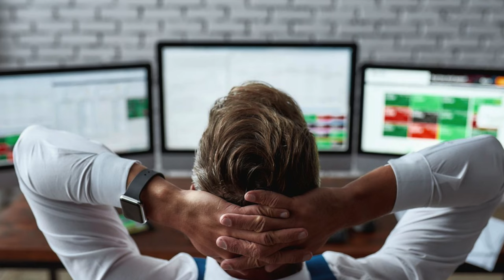Most FUN And EASY Barbarian Build In Diablo 4! DESTROYS All Content With One Button!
This Is My Spin To Win Whirlwind Barbarian Build For Crushing All Content in Diablo 4!

00:00 Epic Intro
00:30 How It Works
02:27 Gear & Aspects
06:32 Weapon Arsenal
06:40 Stone Collection
07:46 Skill Tree
10:00 Paragons
11:36 How To Game